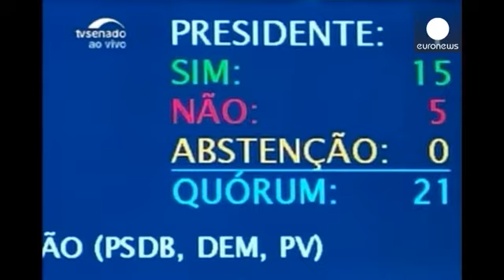Brazil: Senate committee approves report recommending Rousseff's impeachment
A special committee in Brazil's Senate has approved a report recommending that President Dilma Rousseff should face an impeachment trial.

The panel voted 15 to five in favour of pushing ahead with the process. All 81 senators will have until Wednesday (May 11) to familiarise themselves with the report, before voting on whether or not the leader should be prosecuted.

"Honesty is our greatest obligation. We must also be responsible and competent and the government has failed at this," declared S…